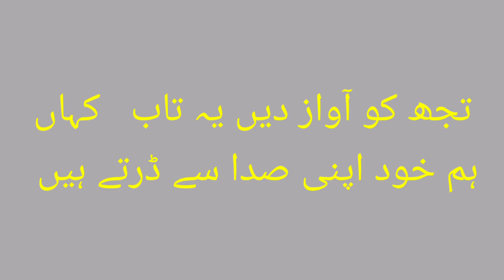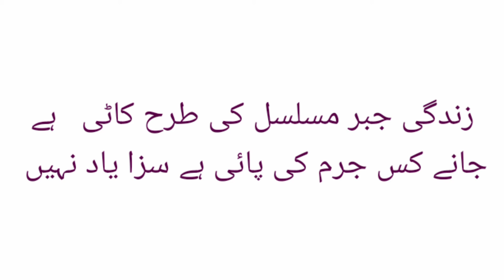Sagher sadeque aur shakeel badayoni urdu poetry